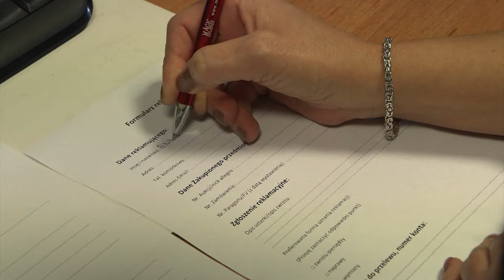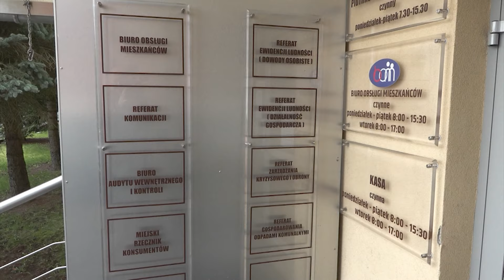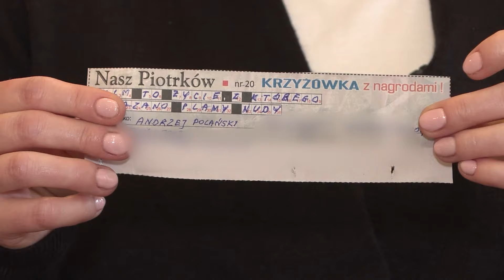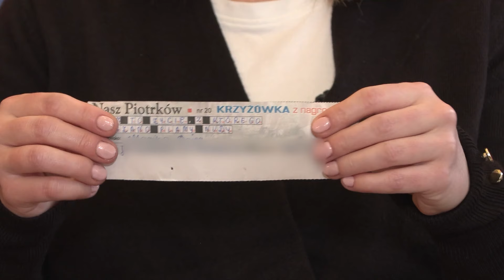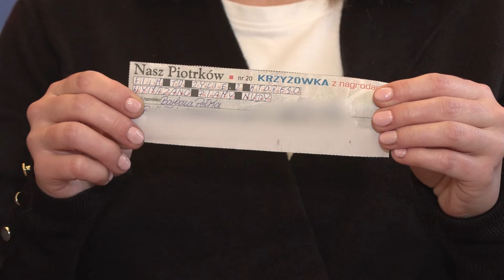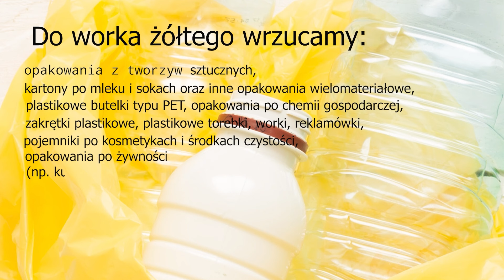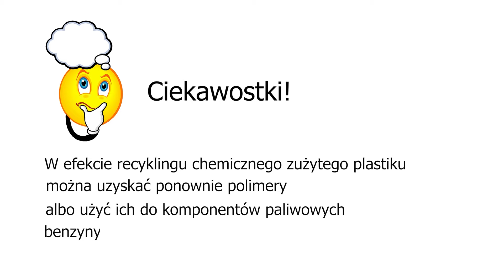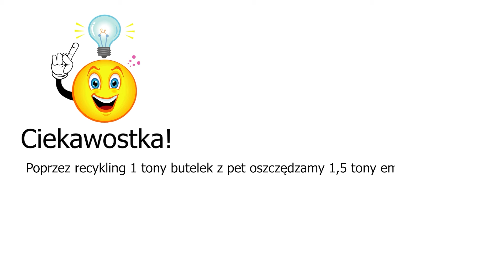15 03 2024 Tv Piotrków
Mieszkanie Pogotowia Opiekuńczego
Sadzili drzewa w mieście
Dzień konsumenta
Ślubowanie klas pierwszych
Kiermasz świąteczny w MOK
Bajeczna edukacja

Verbum
Świeć przykładem